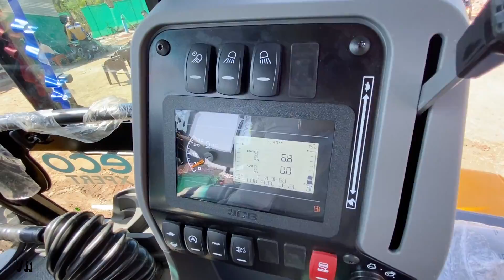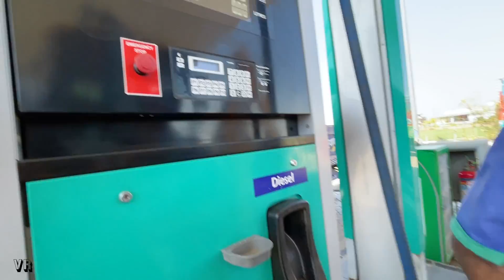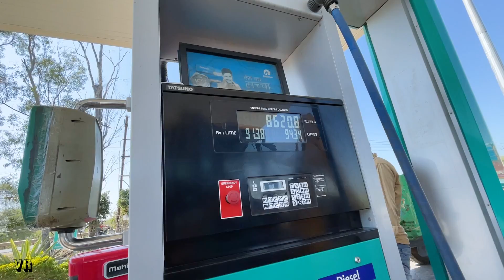First Time Working My New JCB 4wd 3dx Plus with Mahindra 275 and Eicher 485 trolley